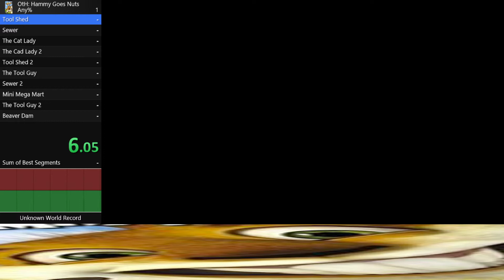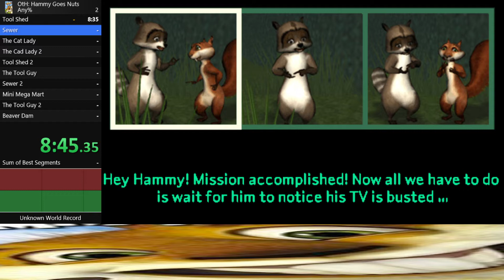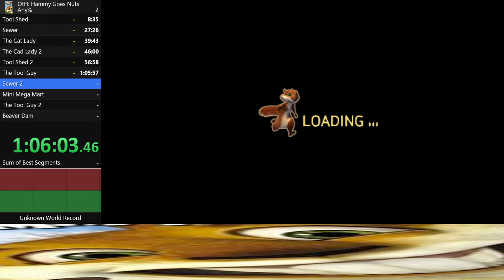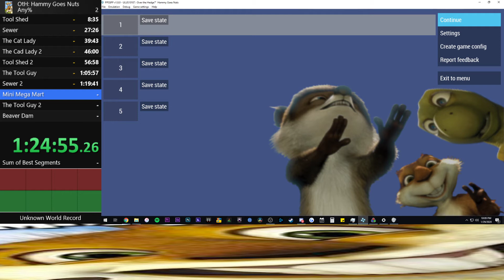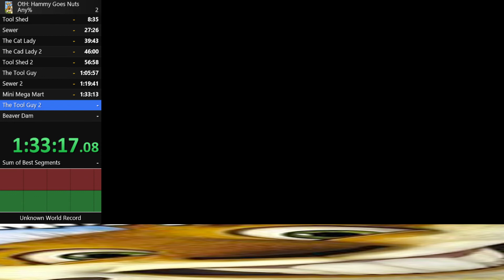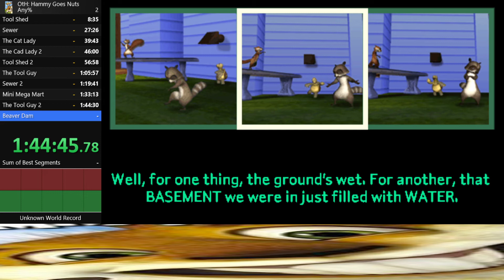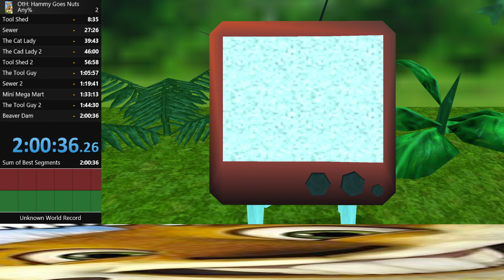Over the Hedge: Hammy Goes Nuts (PSP) - Any% - 2:00:36 [WORLD RECORD]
Over the Hedge: Hammy Goes Nuts (PSP) Any% Speedrun in 2:00:36. World record as of the time of submission. Submitted on 1/29/2020.